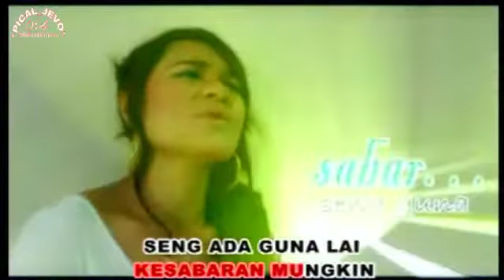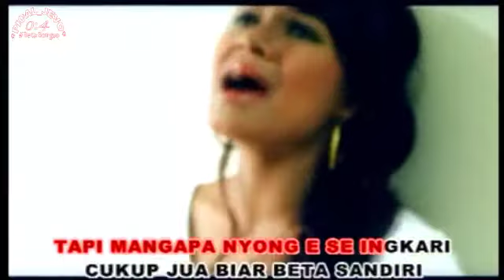Mitha Talahtu - 15 Kesabaran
Lagu Ambon 2010
15. Kesabran
Voc : Mitha Talahatu
Cipt : Sonny Pattipelohy